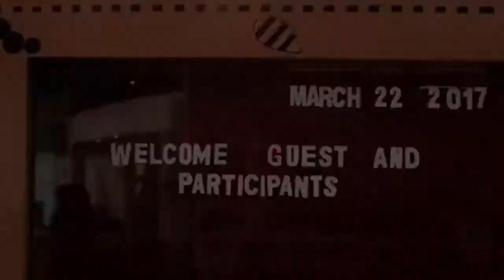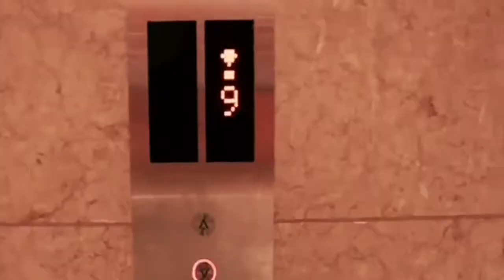MHI_LPU_Seven Seas Cafe Pearl Manila Advertisement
Gervacio, Crisselle D.
Hassan, Hajija V.
Humilde, Kristel V.
Lucion, Quiana Paola T.
Mendoza, Kimberly Rose G.